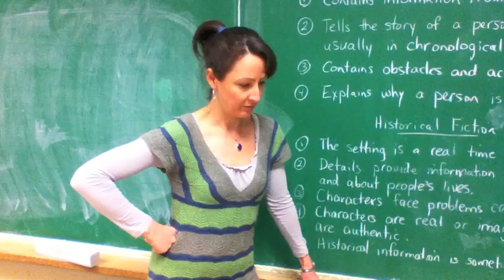Sh*t Teachers Say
You wouldn't believe the things we say in a day...  (including, "these 'sh*t people say' videos aren't getting old, are they?")